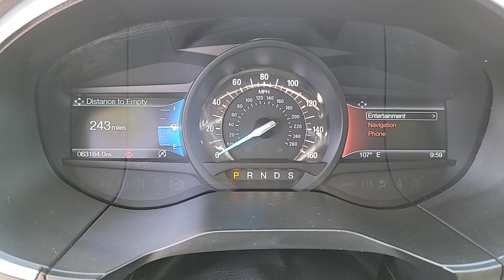2020 Ford Edge Henderson, Boulder City, Paradise, Enterprise, Las Vegas, NV P9866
Atlas Blue Metallic Used 2020 Ford Edge Titanium Available in Henderson, Nevada at Ford Country. Servicing the Boulder City, Paradise, Enterprise, Las Vegas, NV area.

Ford Country
280 N Gibson Rd

#1 Ford Dealer in Nevada. CARFAX One-Owner. 2020 Ford Edge Titanium Edge Titanium 4D Sport Utility EcoBoost 2.0L I4 GTDi DOHC Turbocharged VCT 8-Speed Automatic FWD Atlas Blue Metallic Ebony w/Leather-Trimmed Heated Sport Bucket Seats 12 Speakers 3.80 Axle Ratio 4-Wheel Disc Brakes ABS brakes Adaptive Cruise Control w/Stop & Go Air Conditioning Alloy wheels AM/FM radio: SiriusXM AppLink/Apple CarPlay and Android Auto Auto High-beam Headlights Auto tilt-away steering wheel Auto-dimming Rear-View mirror Automatic temperature control Brake assist Bumpers: body-color Compass Delay-off headlights Dual front impact airbags Dual front side impact airbags Electronic Stability Control Emergency communication system: SYNC 3 911 Assist Evasive Steering Assist Ford Co-Pilot360 Assist+ FordPass Connect Four wheel independent suspension Front anti-roll bar Front Bucket Seats Front Center Armrest w/Storage Front dual zone A/C Front fog lights Front reading lights Fully automatic headlights Garage door transmitter Heated door mirrors Illuminated entry Knee airbag Lane Centering Low tire pressure warning Memory seat Navigation System Occupant sensing airbag Outside temperature display Overhead airbag Overhead console Panoramic Vista Roof Passenger door bin Power driver seat Power Liftgate Power steering Power windows Rain sensing wipers Rear anti-roll bar Rear window defroster Rear window wiper Remote keyless entry Security system SiriusXM Radio SiriusXM Traffic & Travel Link Speed control Split folding rear seat Spoiler Steering wheel memory Steering wheel mounted audio controls SYNC 3 Communications & Entertainment System Tachometer Telescoping steering wheel Tilt steering wheel Traction control Trip computer Variably intermittent wipers Voice-Activated Touchscreen Navigation System.brEcoBoost 2.0L I4 GTDi DOHC Turbocharged VCT FWDbrClean CARFAX.